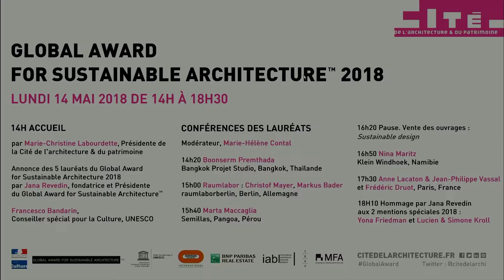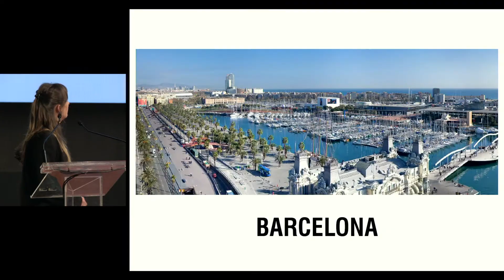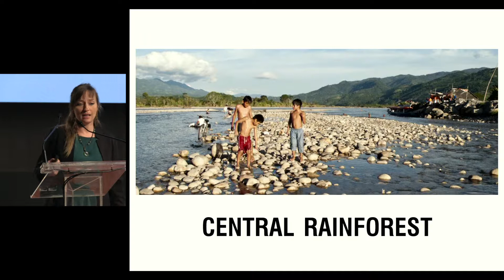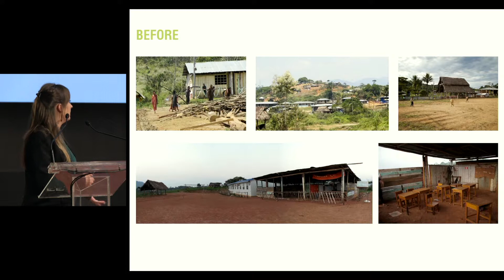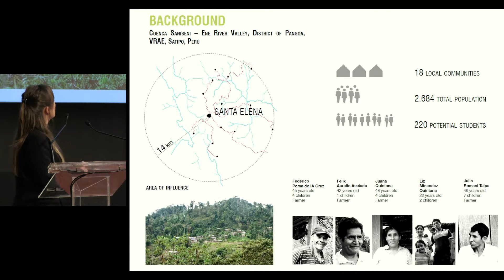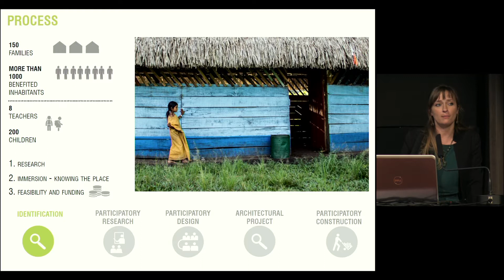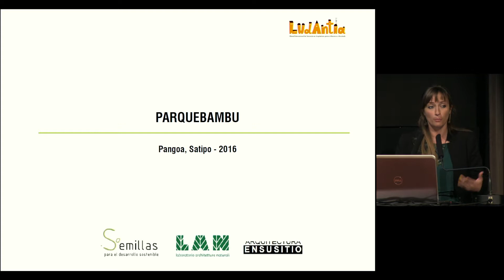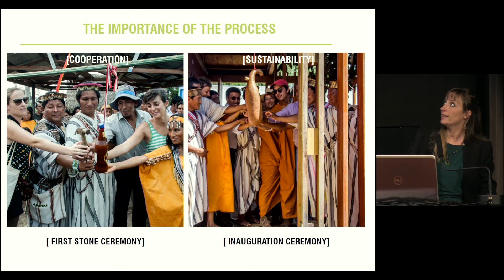Marta Maccaglia ESP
Remise des Prix Global Award for Sustainable Architecture™ 2018 et conférences des 5 lauréats.
Le Global Award, créé par l´architecte et professeur Jana Revedin en 2006, récompense chaque année cinq architectes qui contribuent à un développement plus équitable et durable et construisent une démarche innovante et participative pour répondre aux besoins des sociétés, qu’ils soient experts en éco-construction ou acteurs de l’auto-développement pour qui durable est d’abord synonyme d’équité sociale et urbaine. L’originalité du prix est de les réunir en une scène fédératrice, pour enrichir le débat mondial. Attentif aux scènes émergentes, à l’expérimentation, le Global Award est reconnu comme un découvreur des architectes du XXIe : Wang Shu, Carin Smuts, Francis Kéré, Al Borde ou Studio Mumbaï.

Le thème du Global Award 2018 est : Architecture as an agent of civic empowerment - L’architecture comme agent d’émancipation des citoyens.

Le terme anglais Empowerment reste difficile à traduire en français. Parmi les mots et néologismes qu’on utilise : émancipation, capabilisation, pouvoir-faire… Ils désignent le processus par lequel un groupe de citoyens confrontés à un enjeu commun de développement acquiert les moyens de renforcer sa capacité d'action, de s'émanciper. Le dernier sommet d’UN Habitat à Quito, en 2016, a encore souligné qu’un développement plus durable et équitable n’est concevable que si les habitants se ré-approprient l’espace - habitat, espaces publics -, cela en tout milieu habité : dans les pays émergents mais aussi, même si les méthodes et les enjeux diffèrent, dans les pays occidentaux.